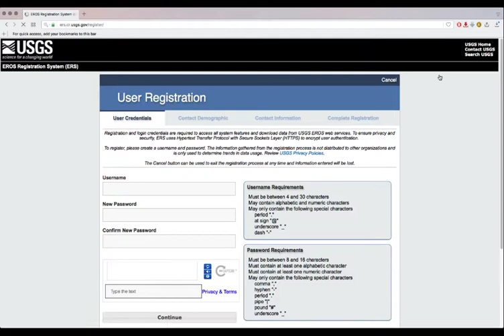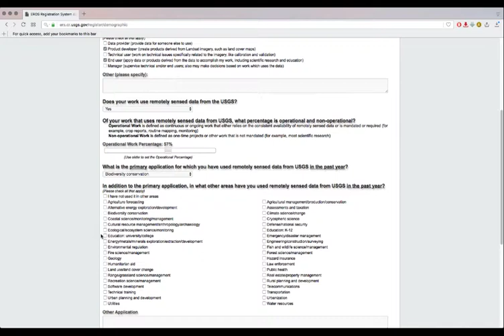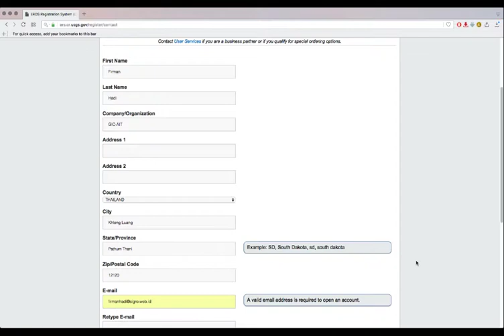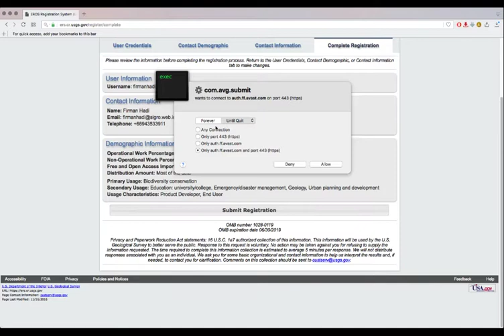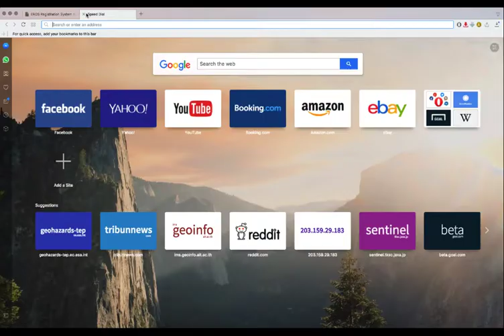01. USGS EROS Registration (Revised audio)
Video ini menjelaskan cara melakukan registrasi di situs USGS EROS, yang diperlukan apabila hendak mengunduh data citra